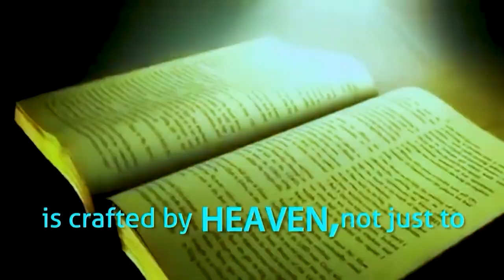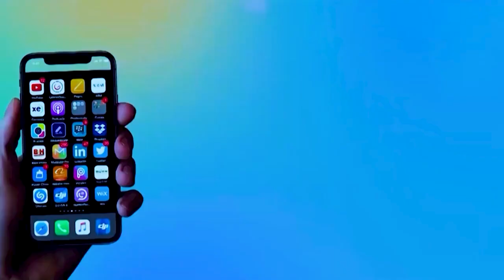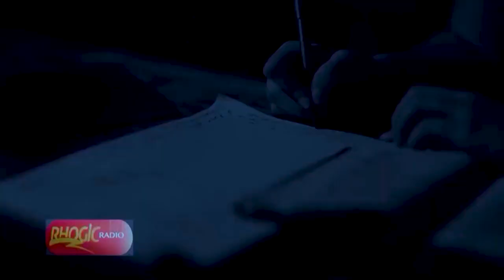The Wisdom of Thanksgiving